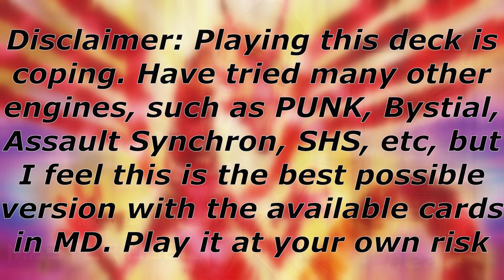Cheating Crimson Dragon with Blue-Eyes Combo!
This build is what I feel the best version of playing Blue-Eyes combo with Crimson Dragon.

Music: Forbidden Memories OST - Seto Kaiba Duel (Original High Quality Audio) - Yu-Gi-Oh! Soundtrack
Duel Timestamps:
00:04 Disclaimer
00:15 vs Magistus
02:55 vs Kashtira Snake-Eye
04:51 vs Swordsoul
07:49 vs Snake-Eye
10:15 vs Infernoble
10:30 vs Sky Striker
13:27 Decklist (best version with the current card pool)
13:33 Decklist (without Diabellstar)
Main Deck:
Blue-Eyes White Dragon x3
Flamvell Guard x1
Blue-Eyes Jet Dragon x1
Diabellstar the Black Witch x2
Assault Beast x1
Dictator of D. x3
Ash Blossom & Joyous Spring x3
Jet Synchron x1
Psi-Reflector x3
The White Stone of Legend x1
Sage with Eyes of Blue x3
Effect Veiler x1
One for One x1
Sinful Spoils of Subversion - Snake-Eye x1
Triple Tactics Talent x2
Dragon Shrine x3
Where Arf Thou? x3
Dragon Revival Rhapsody x3
Original Sinful Spoils - Snake-Eye x1
Called by the Grave x2
Emergency Teleport x2
WANTED: Seeker of Sinful Spoils x3
Assault Mode Activate x1

Extra Deck:
Crimson Dragon x1
Bystial Dis Pater x1
Baronne de Fleur x1
Hot Red Dragon Archfiend Abyss x1
Virtual World Kyubi - Shenshen x1
Azure-Eyes Silver Dragon x1
Blue-Eyes Spirit Dragon x1
Ravenous Crocodragon Archethys x1
Scarlight Red Dragon Archfiend x1
Draco Berserker of the Tenyi x1
Black Rose Moonlight Dragon x1
Number 38: Hope Harbinger Dragon Titanic Galaxy x1
Linkuriboh x1

Alternative cards:
If you dont want/have Diabellstar:
Blue-Eyes Alternative White Dragon x1
Chaos Dragon Levianeer x1
The King of D. x1-2
Jet Synchron x1-2
Jet Warrior x1
The Melody of Awakening Dragon x1-3
Synchro Overtake x1-3

Other Crimson Dragon Targets:
Hot Red Dragon Archfiend King Calamity x1
Cosmic Blazar Dragon x1
Shooting Majestic Star Dragon x1
Majestic Star Dragon x1
Black-Winged Assault Dragon x1
Trishula, Dragon of the Ice Barrier x1
Crystal Wing Synchro Dragon x1

Other Staples:
Infinite Impermenance x1-3